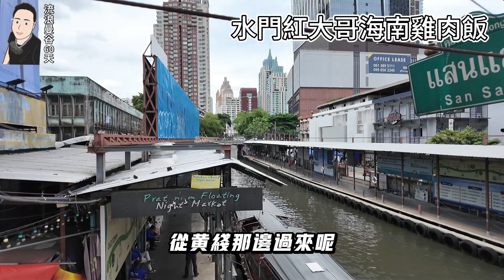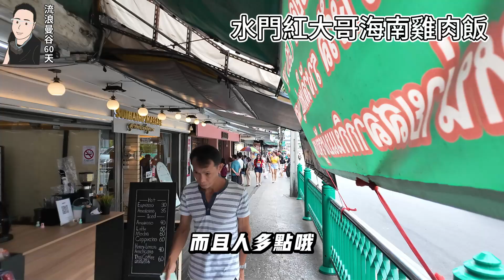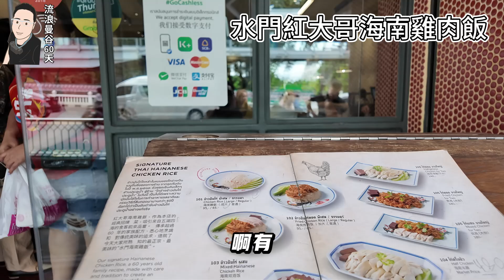搭完髒船帶大家來去吃水門紅大哥海南雞飯